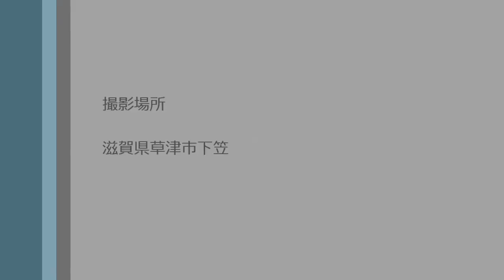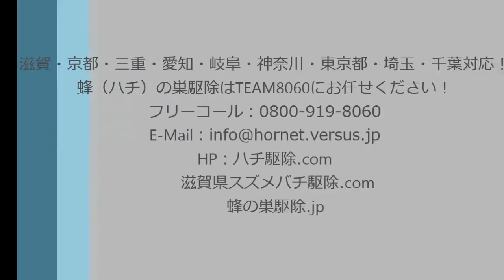エアコン室外機内のアシナガバチの駆除 Japanese Giant Hornets Nest removal-Japanese BeeHive Hunter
今回の依頼は滋賀県草津市エアコン室外機の中に営巣したアシナガバチの駆除です！
このパターンの依頼は結構多いです。
アシナガバチの巣もそろそろ大きくなってきましたので、みなさんもご注意下さい！

ハチやムカデセアカグモなどの害虫でお困りのときは是非ご相談ください。
【滋賀・京都・三重・神奈川・東京・千葉・埼玉・栃木・群馬・茨城対応　蜂の巣駆除、害虫駆除の「TEAM8060(チームハチゼロ・ムカデゼロ）」by ジェイワークス】

フリーコール：関西地区：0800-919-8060
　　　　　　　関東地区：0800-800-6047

‹‹Recommended videos‹‹おすすめ動画››

Bee extermination
WASP
 BEE HIVES
hornet nest
giant hornet
World's Largest Hornet
giant sparrow bee
Vespa mandarinia
Giant Hornets Nest
Giant Japanese Hornets
Wasp Nest Removal
stung
Japanese Giant Hornets Removal - Huge Hornets
Vespa mandarinia
giant hornet
wasp killer
japanese hornet
asian killer hornet
killer hornets
giant wasp
giant asian hornet
japanese wasp
japanese hornet sting
giant japanese hornet
giant bee
killer wasps
asian hornet
asian giant hornet sting
asian wasp
hornet killer
huge wasp
japanese giant hornet sting
hornet bee
killing hornets
large hornets
killing wasps
asian hornet sting
large wasp
giant hornet sting
largest wasp
japanese killer hornet
vespa hornet
largest hornet
huge hornet
asian giant hornets
big wasp
queen hornet
wasp killing
killer asian hornet
giant killer hornets
huge bees
big hornet
vespa mandarinia japonica
japanese killer wasp
hornet species
wasp vespa
bee killer wasp
giant asian wasp
giant killer bees
hornet attack
giant japanese hornet sting
hornet queen
hornets bees
japanese bee
what kills hornets
hornets and wasps
giant asian hornet sting
Chinese bee
the asian giant hornet
vespa wasp
the asian killer hornet
japanese giant wasp
asian giant wasp